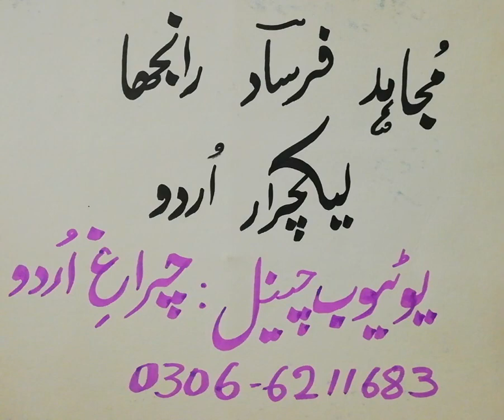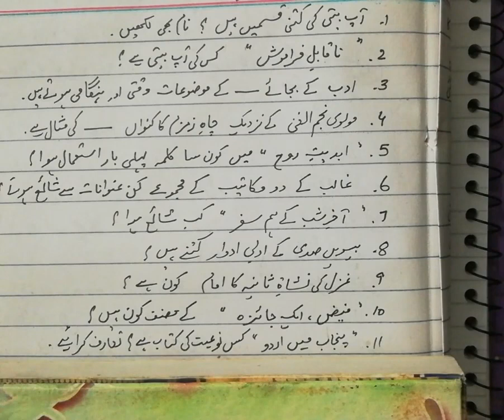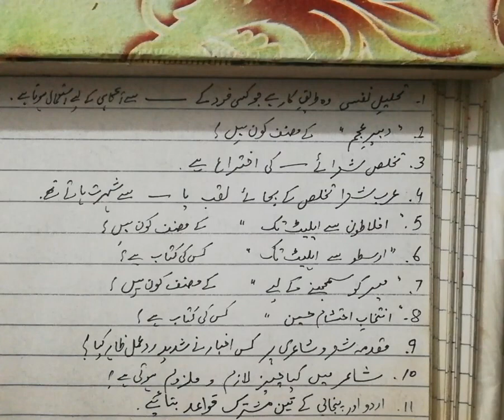غزل کی نشاۃ ثانیہ || اردو اور پنجابی کا تعلق || مولوی نجم الغنی رام پوری || پنجاب میں اردو از شیرانی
چراغ اردو از مجاہد فرساد رانجھا